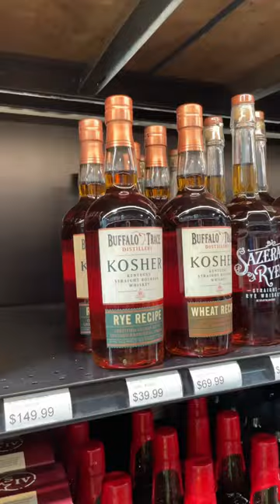New Jersey Bourbon Hunting!